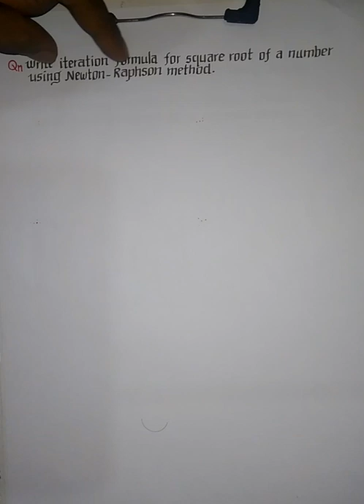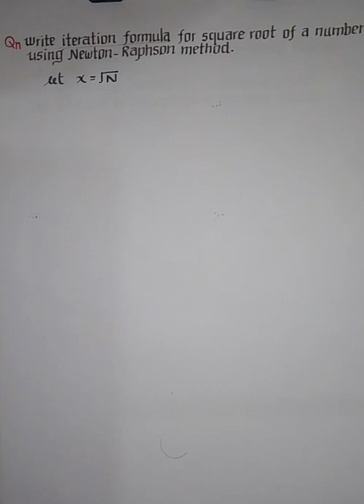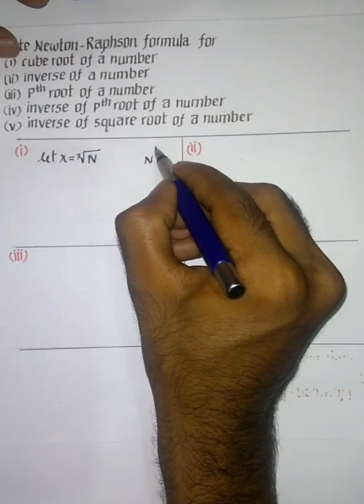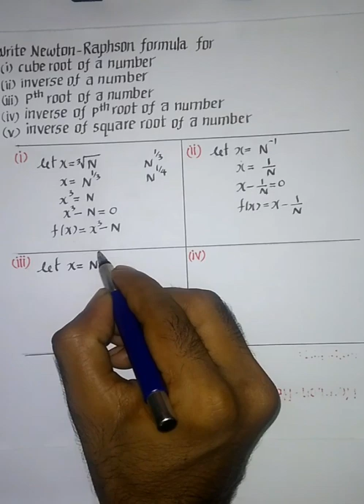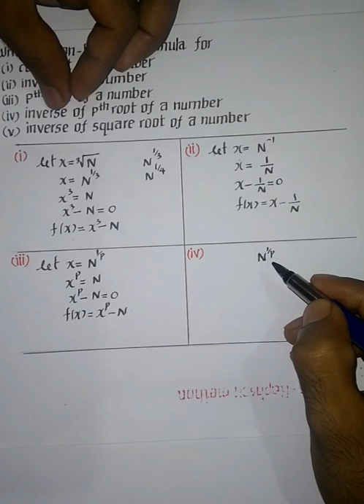Newton-Raphson iteration formula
To find iteration formula using Newton-Raphson formula